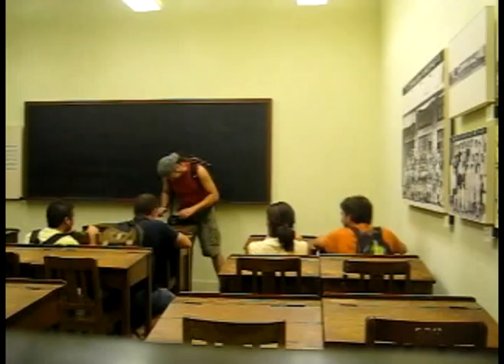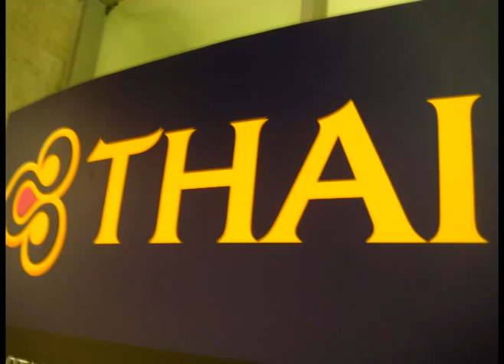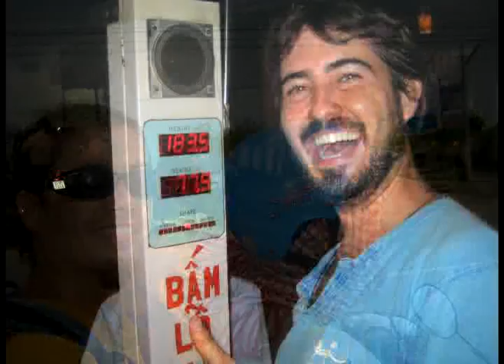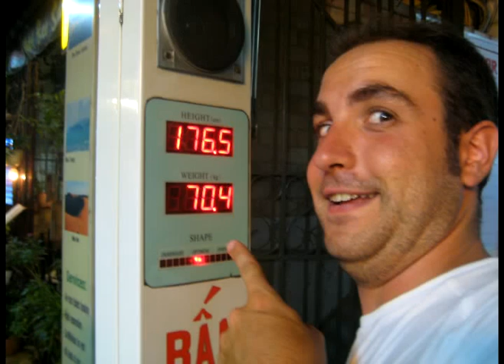De ruta per Asia...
Va n 5 freakys no?? entren en un país no??...i bueno...